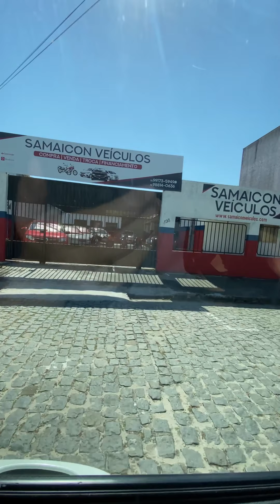Fui em recife de fora de jetski e vi golfinhos 🐬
Que passeio incrível, vale a pena conferir para quem vem a Porto Seguro.